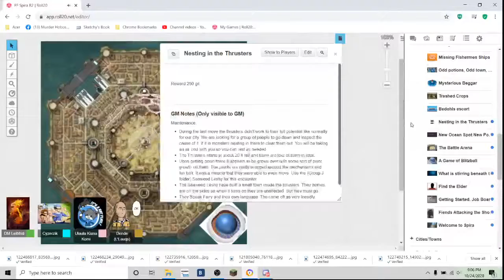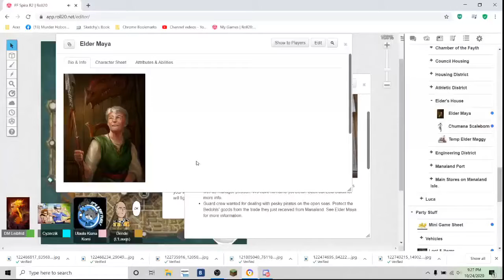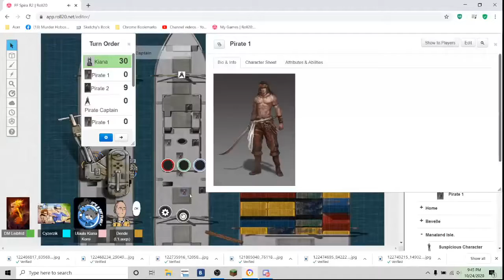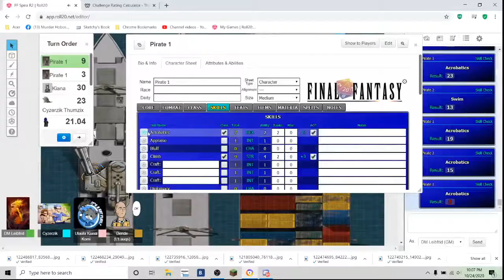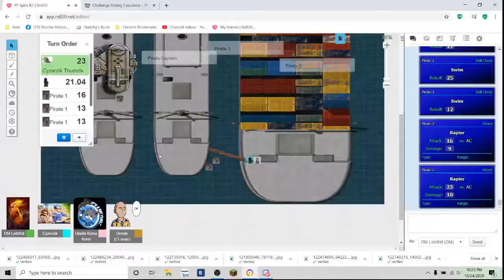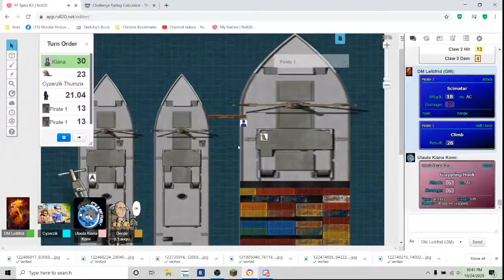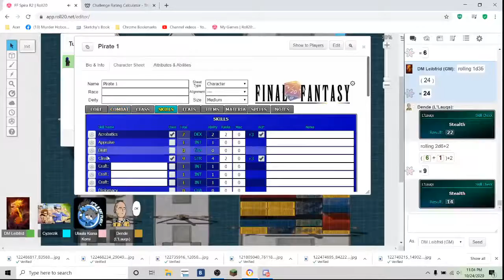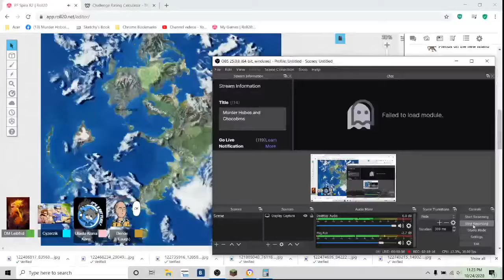Spira R2 S1 S4 Bedohls Capital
With the situation with the thrusters taken care of the party moves towards its next goal of guarding goods on a Bedohls ship. Will they be able to manage or will they fail? Find out today on Session 4 of Spira R2.